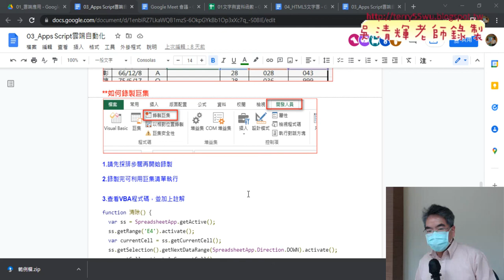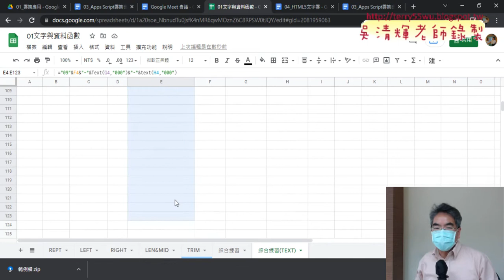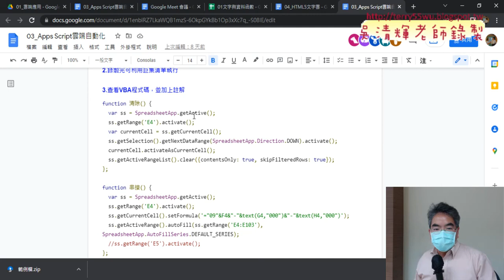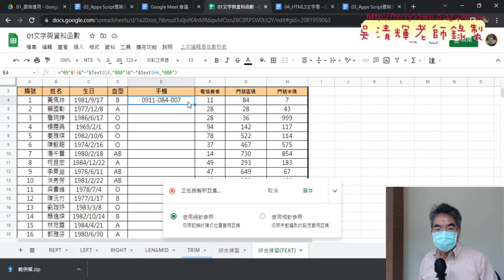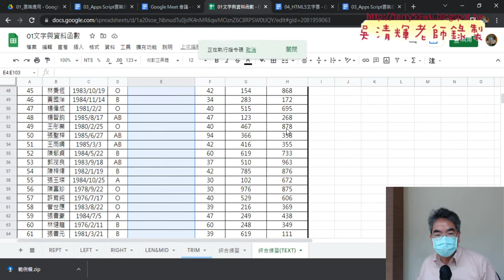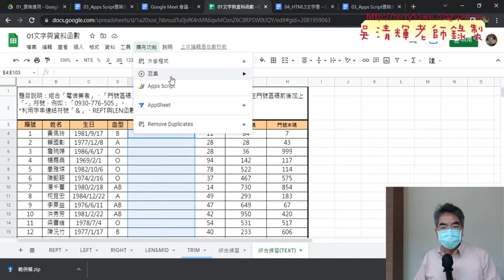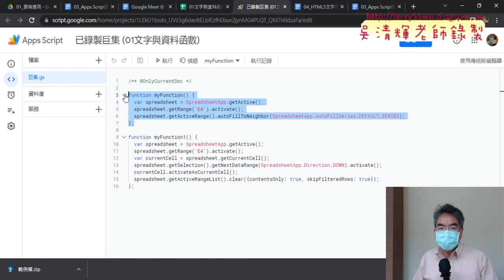02 錄製巨集與執行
01_將REPT改為TEXT函數
02_錄製巨集與執行
03_重新錄製巨集與修改
04_修改名稱與匯入巨集與增加按鈕

吳老師  111/3/18